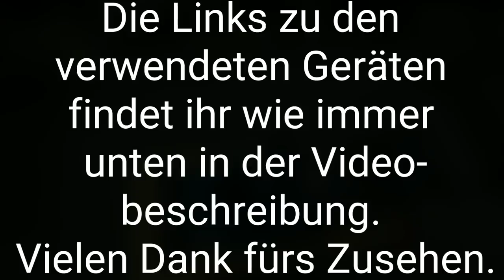Makita 2x18V Akku-Rasenmäher DLM431Z Produkttest (Vergl. DLM380Z, DLM460Z, DLM462Z)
Ein sehr guter Makita-Rasenmäher im Test.
Mit ein paar Verbesserungen auch uneingeschränkt empfehlenswert.

Hier der Link zu dem Gerät zum Kaufen:

Hier gibt es Ersatzmesser:

Falls Ihr Akkus braucht:
1,5Ah 18V
3Ah 18V
4Ah 18V
5Ah 18V
6Ah 18V

Und hier noch die Links zu meinen Lieblingsgeräten:
Schlagschrauber DTW1001
Multitool DTM51
Handkreissäge DHS680

Wenn Ihr mich bei den Makita-Videos unterstützen möchtet, könnt ihr mir gern über Paypal etwas senden an: kurzemail.sebastian(at)gmail.com

Und wenn ihr mir eine Überraschung machen möchtet, ist hier meine Makita-Amazon Wunschliste:

Vielen Dank schon mal im Voraus.
Unterstützer werden mit Vornamen genannt - und wenn was im Betreff steht, gern auch das.